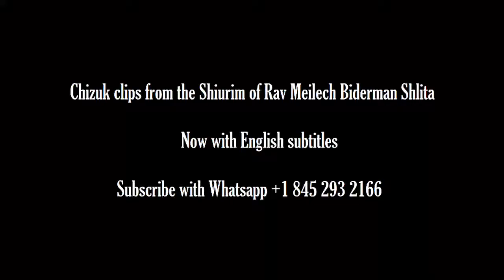How much Hishtadlus? - Rav Elimelech Biderman | כמה השתדלות אנחנו צריכים לעשות? - הרב אלימלך בידרמן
Quoting the Chazon Ish, Reb Meilech teaches how much effort is needed for the sake of doing Hishtadlus